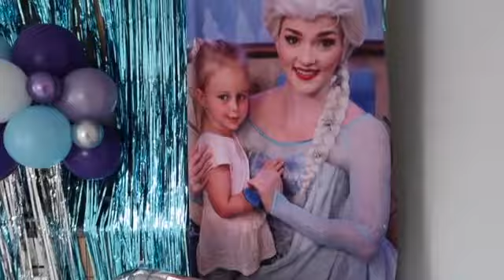Celebrating Paisley's 5th Birthday In Lockdown | Home Vlog 2021 | Charlotte In Wonderland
Paisley had her 5th birthday during the UK lockdown! I hope you enjoy our special day!

Join us as we celebrate Princess Paisley’s 5th birthday Disney and quarantine style. We had a Frozen themed party for 2 at home and a special video call from Queen Elsa herself!

Services featured in this video:
Elsa Video Call

 -Charlotte xo